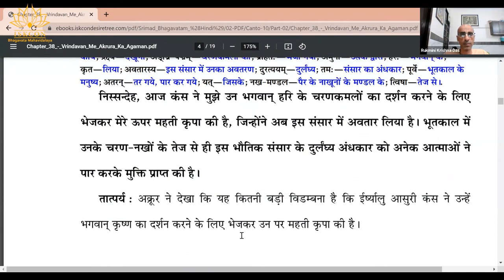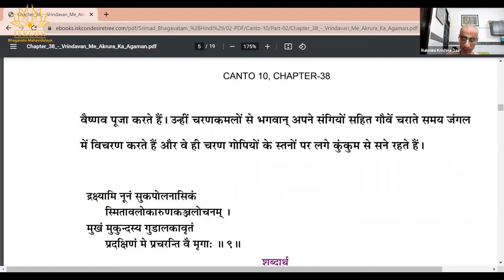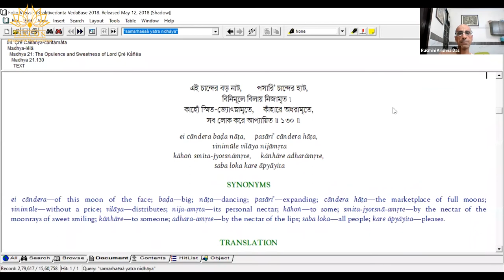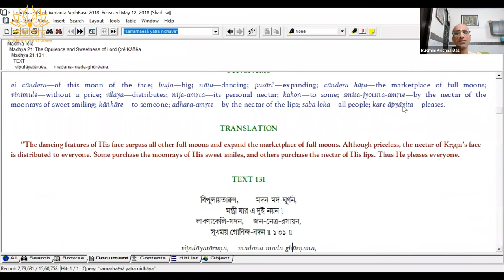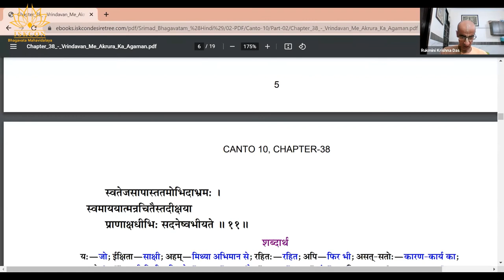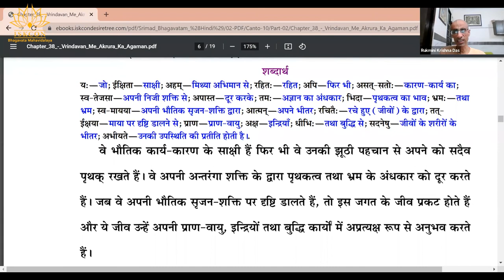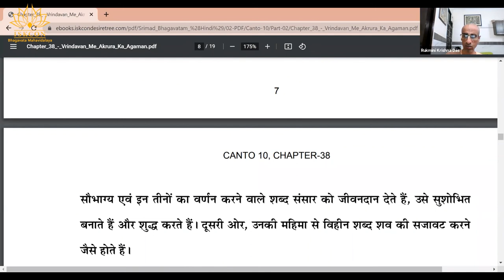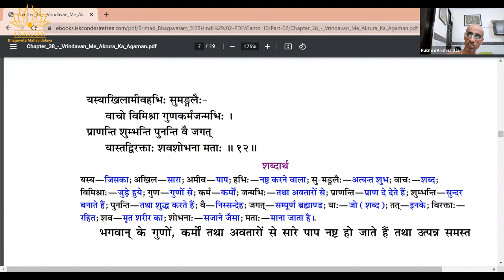Akrur Manorath || by H G Rukmani Krishna Das || Day-3